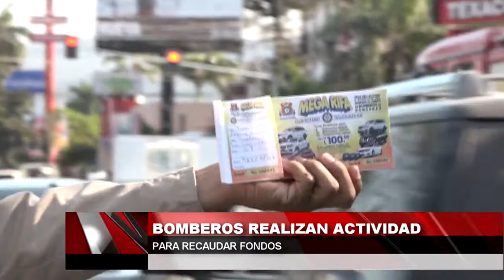Bomberos realizan actividad para recaudar fondos